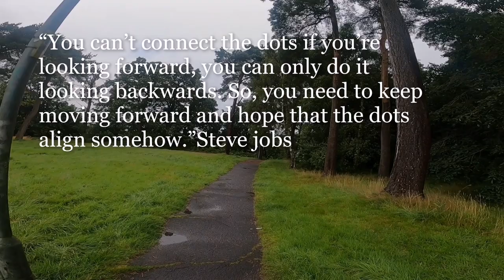GOPRO 8 bumps into Rosshall boys🚴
The whole part of the video will be uploaded later on.